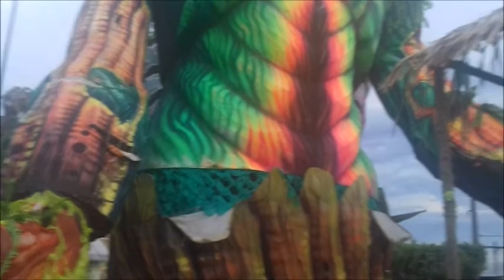Festival Folclórico de Parintins - Garantido e Caprichoso, alegorias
Festival Folclórico de Parintins - Alegorias do Garantido e Caprichoso na concentração do bumbódromo esperando suas apresentações.